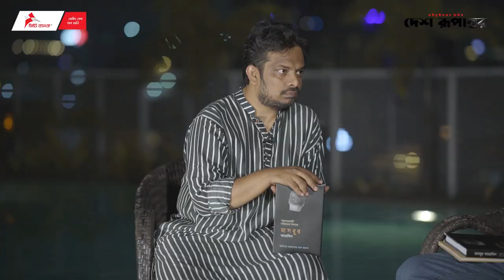মেলার মাঠে মুখোমুখি, বিশেষ পর্ব - ইকতিজা আহসান ও মাসরুর আরেফিন | Ektiza Ahsan & Mashrur Arefin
ইকতিজা আহসান
কবি, গল্পকার ও 'বিবিধ' সম্পাদক

ইকতিজা আহসানের জন্ম ১ ডিসেম্বর ১৯৭৭ সালে। ঢাকা বিশ্ববিদ্যালয় থেকে সমাজবিজ্ঞানে স্নাতকোত্তর। মাসিক 'বিবিধ' পত্রিকার সম্পাদক এবং ফ্রিল্যান্স গবেষক তিনি। অনিয়মিত লিটলম্যাগ ‘প্রান্তস্বর’ -এর তিনি সম্পাদক। ইকতিজা আহসানের প্রথম কবিতার বই প্রকাশিত হয় ২০০৮ সালে বাঙলায়ন থেকে, দ্বিতীয় কবিতার বই ‘অনপেক্ষ রসুনের ঝাঁজ’ প্রকাশিত হয় আবহমান থেকে ২০১১ সালে। এছাড়া প্রান্তস্বর লিটলম্যাগ ২০১৮ সালে বের করে তার তৃতীয় কবিতার বই 'অনেক রেখার একটি পাতা'। ইকতিজা আহসানের প্রথম গল্পের বই ‘দরগাতলার বটগাছ’ বের হয় প্রান্তস্বর থেকে ২০১৪ সালে। তিনি অনুবাদ করেছেন প্রবন্ধের বই 'ফ্রয়েড— আধুনিকতা, উত্তর-ঔপনিবেশিক সন্ত্রাস ও অন্যান্য প্রবন্ধ' যা প্রকাশিত হয় র‍্যামন পাবলিশার্স থেকে ২০১৬ সালে। মাসরুর আরেফিনের সাথে দীর্ঘ আলাপভিত্তিক সাক্ষাৎকারের বই ছাড়াও তাঁর নতুন গল্পের বই ‘নাচনমহল’ এবার প্রকাশ করেছে কথাপ্রকাশ।

মাসরুর আরেফিন
কথাসাহিত্যিক, কবি ও অনুবাদক

২০১৯-এ ‘আগস্ট আবছায়া’ এবং ২০২০-এ ‘আলথুসার’, ২০২১ এ ‘আন্ডারগ্রাউন্ড’, ২০২২ এ ‘আড়িয়াল খাঁ’ উপন্যাসগুলো লিখে সমকালীন বাংলা সাহিত্যে আলোচনার কেন্দ্রে চলে আসা মাসরুর আরেফিন মূলত কবি। তাঁর জন্ম ৯ অক্টোবর, ১৯৬৯ সালে বরিশালে। পড়াশোনা করেছেন ইংরেজি সাহিত্য এবং মার্কেটিং ও ফিন্যান্স-এ। ২০০১ সালে প্রথম কাব্যগ্রন্থ ‘ঈশ্বরদী, মেয়র ও মিউলের গল্প’ প্রকাশের পর তা বাংলা কবিতার পাঠককে দিয়েছিল নতুন কাব্যভাষার স্বাদ। এরপর মৌলিক সাহিত্য রচনা থেকে দীর্ঘ একটা বিরতি নিয়ে তিনি ডুব দেন বিশ্বসাহিত্য অনুবাদের কাজে। অনুবাদ সাহিত্যেও মাসরুর আরেফিনের অবদান বাংলাভাষাকে সমৃদ্ধ করেছে। তাঁর অনুবাদে ‘ফ্রানৎস কাফকা গল্পসমগ্র’ (২০১৩), ‘হোমারের ইলিয়াড’ সমাদৃত হয় পাঠক মহলে। এরপর ২০২০-এ তিনি আবার ফিরেছেন কবিতায়। কথাসাহিত্য আর কবিতা লিখে চলেছেন দুহাতে। বেরিয়েছে কবিতার বই 'পৃথিবী এলোমেলো সকালবেলায়' আর প্রথম কাব্যগ্রন্থ ঈশ্বরদী, মেয়র ও মিউলের গল্প’র পরিমার্জিত সংস্করণ। এবার বইমেলায় তাঁর নতুন বই না থাকলেও তাকে নিয়ে প্রকাশিত হয়েছে বই। বিবিধ সম্পাদক, কবি ও গল্পকার ইকতিজা আহসান তার সাথে দীর্ঘ আলাপ করেছেন সাহিত্য, দর্শন, রাজীনীতি, সমাজ ও ক্ষমতা কেন্দ্রীয় প্রসঙ্গ ধরে। তাঁদের দীর্ঘ আলাপভিত্তিক সাক্ষাৎকারের বই মেলায় এনেছে কথাপ্রকাশ।

এই দুই লেখকই অতিথি হয়েছেন সিটি ব্যাংক নিবেদিত মেলার মাঠে মুখোমুখির এই বিশেষ পর্বে।